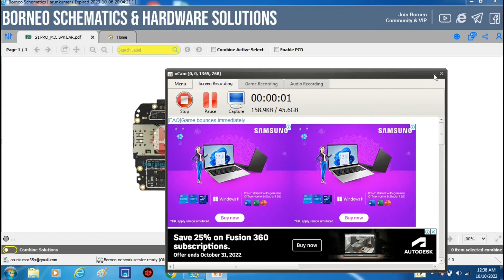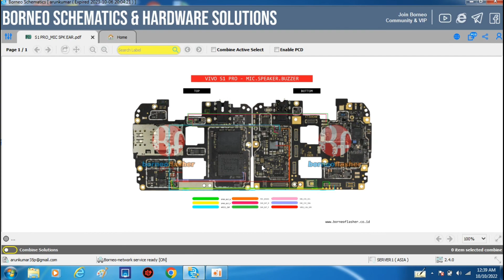vivo s1 pro speaker track|| jumper solution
vivo s1 pro speaker ways

vivo s1 pro speaker track

vivo s1 pro speaker jumper solution

vivo s1 pro speaker solution

vivo s1 pro speaker not working solution

s1 pro speaker ways

s1 pro speaker track

s1 pro speaker jumper solution